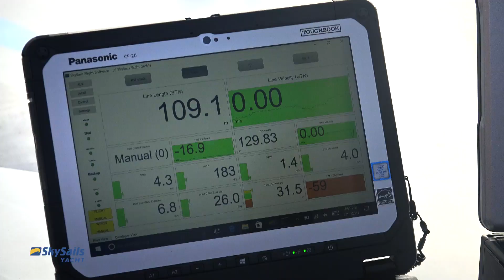SkySails Yacht: Wind Propulsion System on Race for Water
The kite-based wind pro­pul­sion sys­tem re­du­ces fuel con­sump­tion and emissions on yachts and offers a new com­fort in yach­ting thanks to its sound­less and stable opera­tion